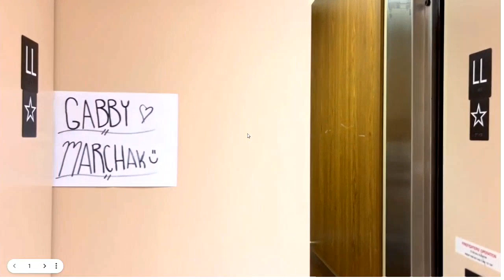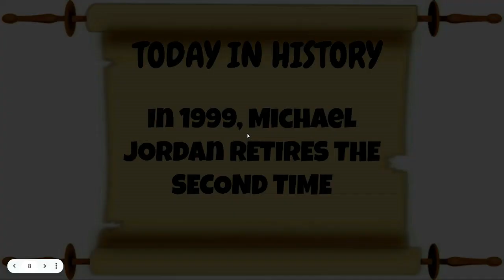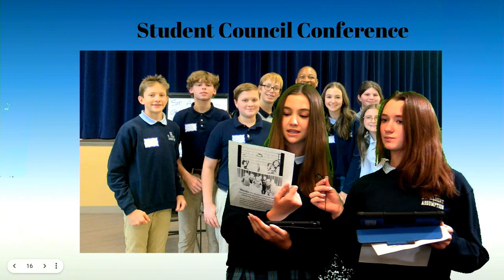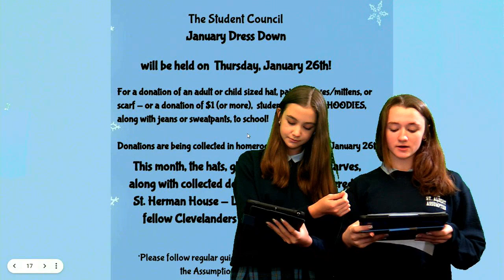Viking AM 1/13/2023